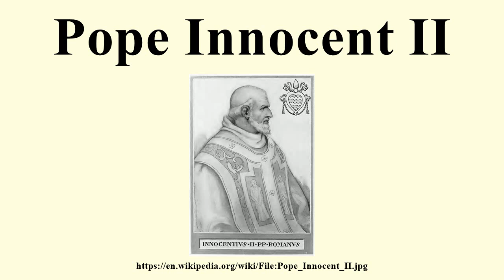Pope Innocent II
Image-Copyright-Info
Image is in public domain
Author-Info:   Artaud de Montor (1772–1849)
Image-Copyright-Info